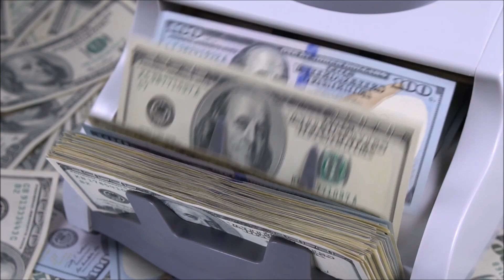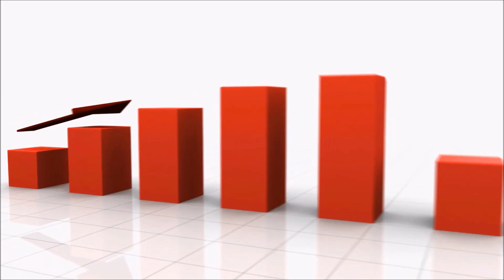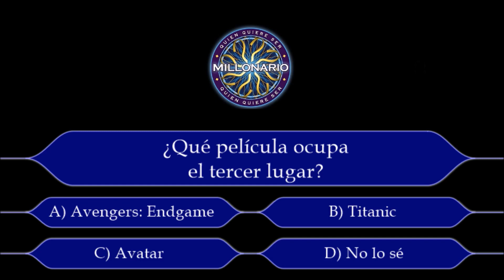Las Películas Más Taquilleras De La Historia.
Claro que esto puede ser muy cambiante pero hoy te traigo las películas más taquilleras al momento.